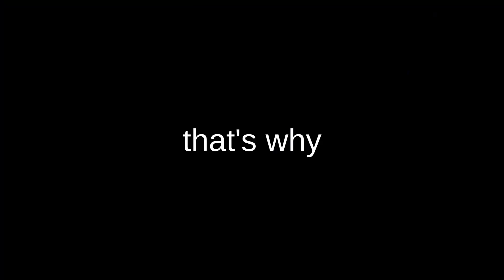why I play soccer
why?
why do you work so hard? why are you doing this? why do you like soccer so much?

About Me:
My name is Kota Nakayama, I am a Soccer Player, Digital Entrepreneur, and content creator growing to become the best version to help inspire others. From Mindset, Personal Development and learning from others I hope I can share some insight to help start your journey to achieving greatness!